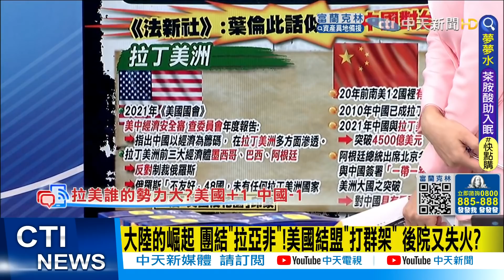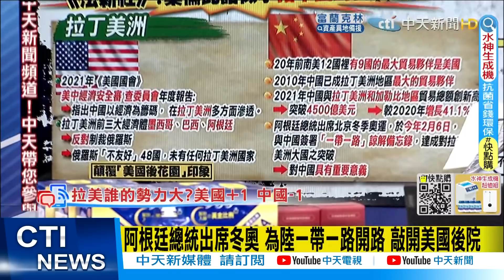【每日必看】大陸的崛起 團結"拉亞非"!美國結盟"打群架" 後院又失火?@中天新聞CtiNews 20220414